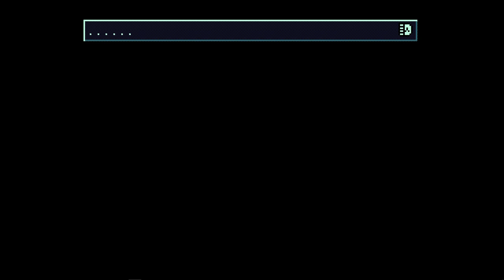Super Best Friends Play Fight Knight